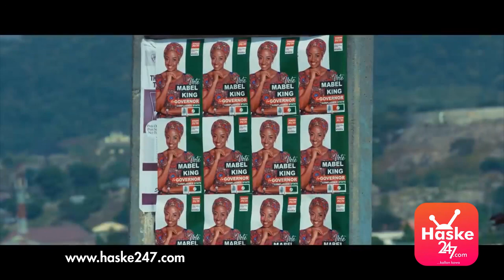4th Republic Movie Premiere in Kano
4th Republic Movie Premiere in Kano